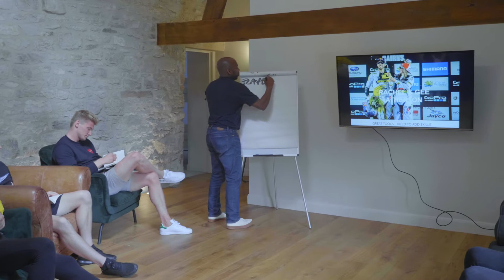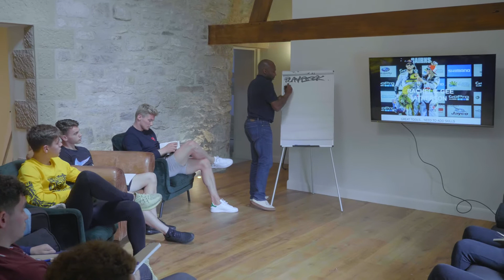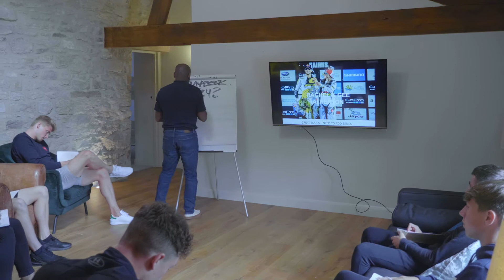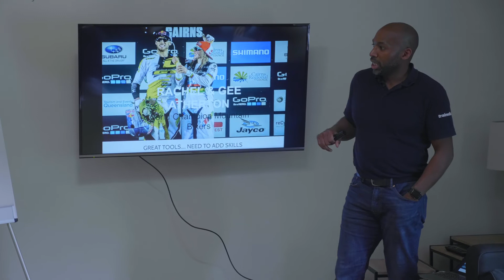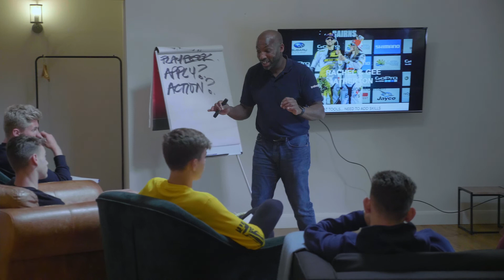POTENTIAL UNLOCKED | CAMP| THE PLAYBOOK